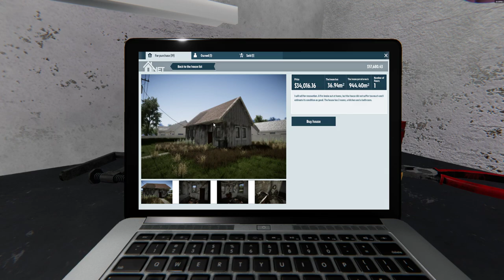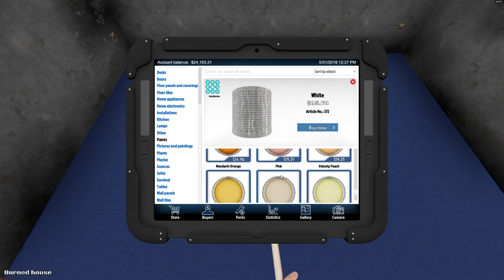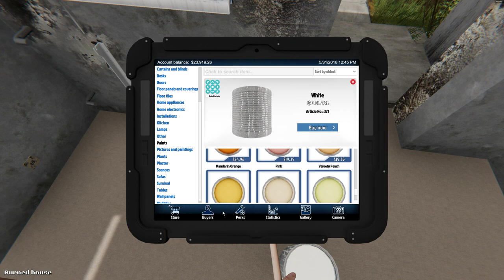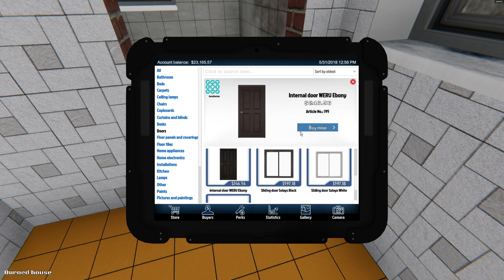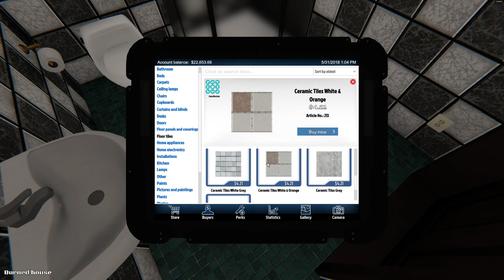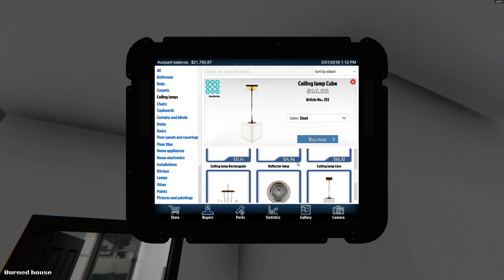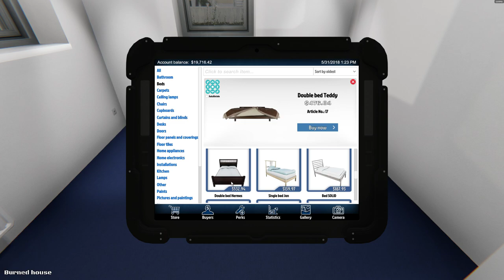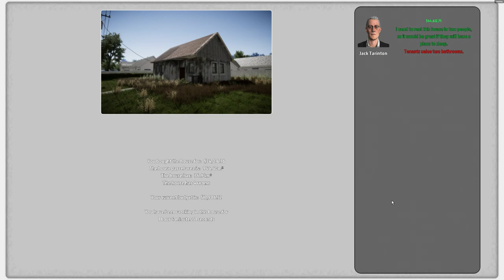بيت الاحلام 02 بيت عصري ابيض و اسود